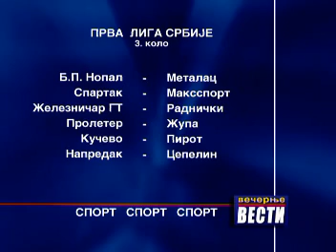Ženski Rukometni Klub Železničar GAS-TEH startovao sa maksimalnim učinkom